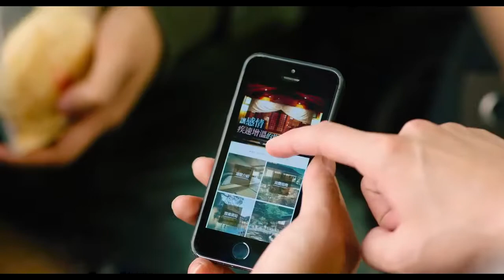Secrets in the Hot Spring (Taiwan, 2018) - Lanruo Temple Encounter (First and After) Scene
From "Secrets in the Hot Spring (切小金家的旅館)" (2018). Directed and Written by Kuan-Hui Lin. Starring: Ting-hu Zhang, Sing Hom, He-Hsuan Lin , etc.. Huace Pictures (Tianjing), Warner Bros. Pictures.

Song: 倩女幽魂 (A.k.a. A Chinese Ghost Story Theme) by 张国荣 (Leslie Cheung).

[Spoiler Alert]!!!
Please Don't Scoll Down Anymore If You Did Not See The Film.

It is indeed a fake hot spring!
You know?